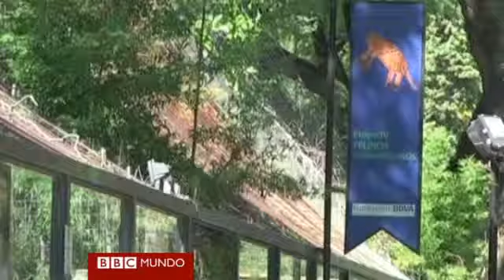Buenos Aires tiene unos singulares tigres blancos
El zoológico de la capital argentina presentó esta semana cuatro cachorritos de tigres de Bengala blancos, una especie amenazada por la caza y el deterioro del hábitat.